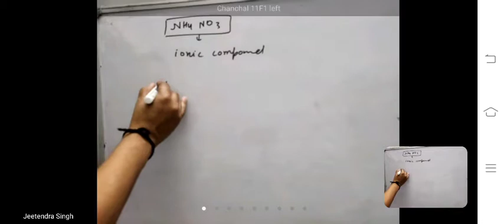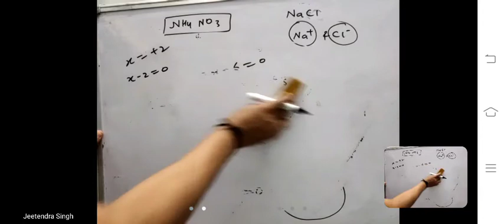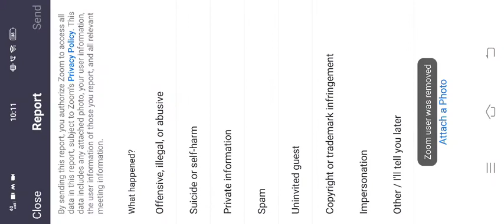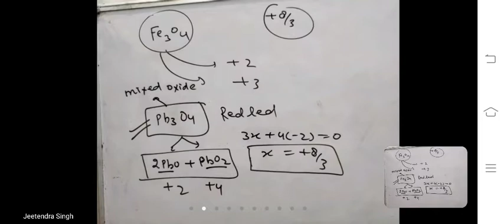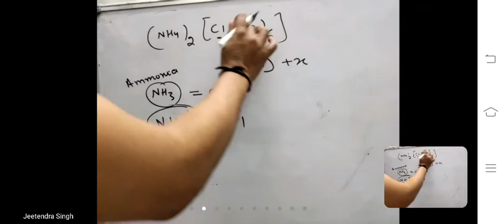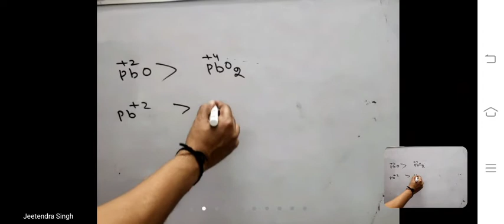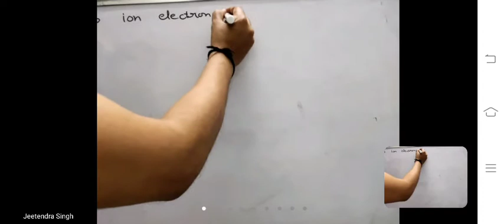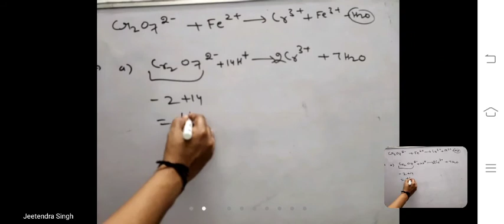redox reaction ( balance by ion electron method)